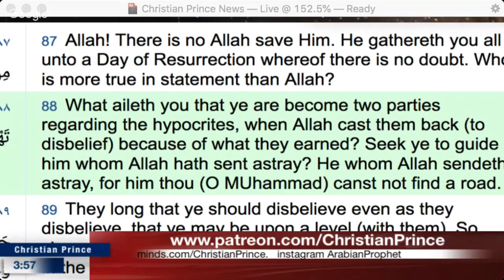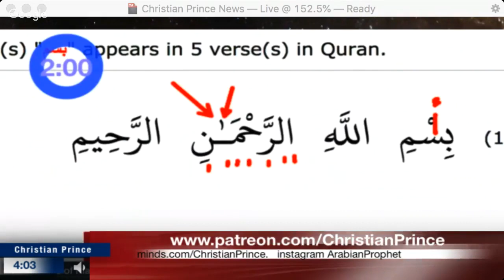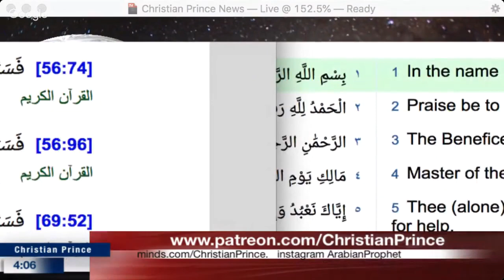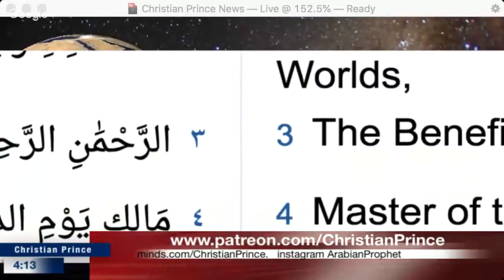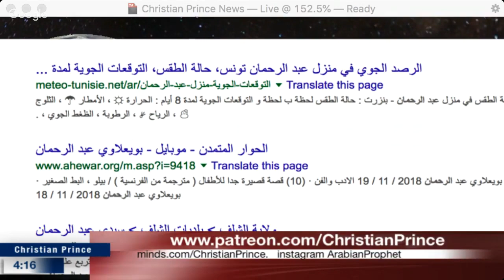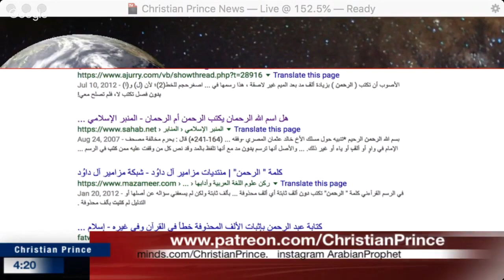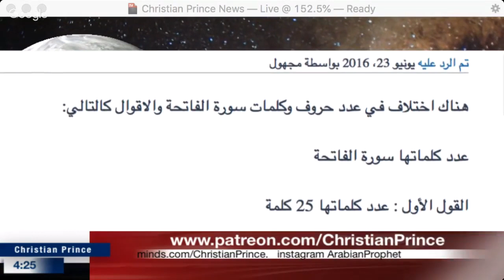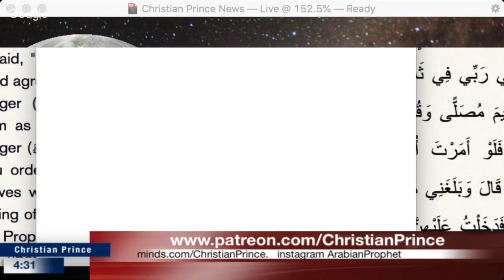There are NO 19 letters in the Bismillah